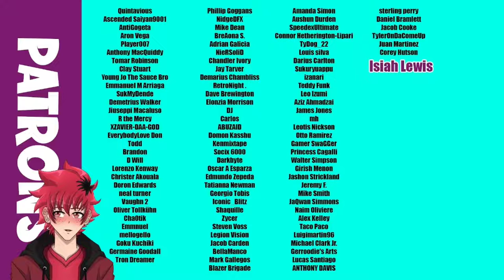Dinosaur Is Too Disrespectful | SSJ9K Jurassic Ball Z Reaction | Vtuber Reacts